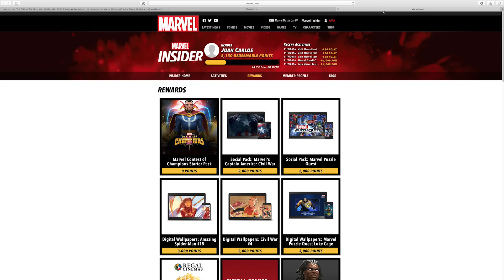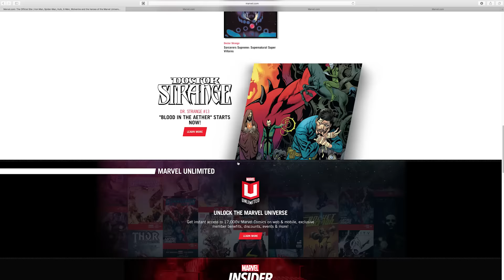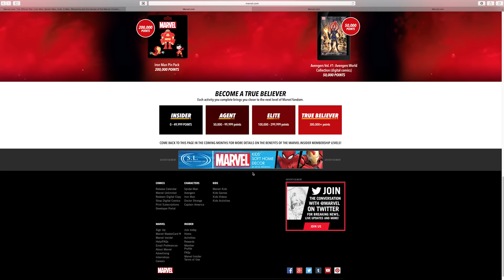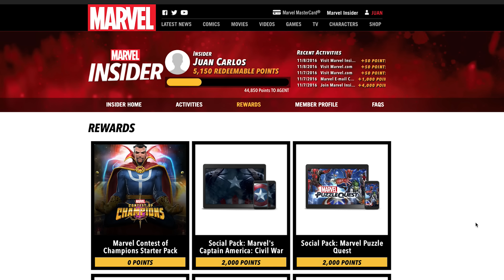Doctor Extraño de "2 Estrellas" por Marvel Insider | Marvel Batalla de Superheroes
Paso a Paso para conseguir tu Dr. Extraño Gratis de 2 Estrellas.

► Mis Redes ;D! Visitame Aspirante!!!

Espero les guste el video ;3 si es así me dejan su comentario y like. Podemos charlar cuando quieran por los comentarios o por mi Facebook Page o Twitter ;D quedan invitados!!!.

Saludos!!!